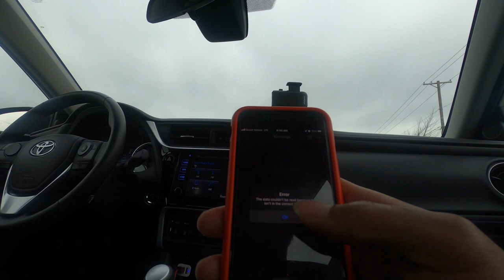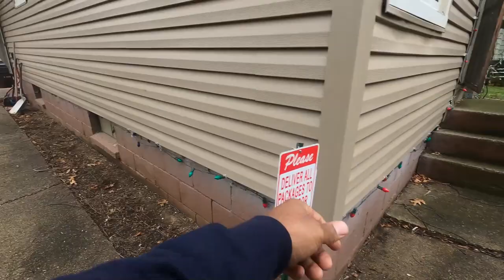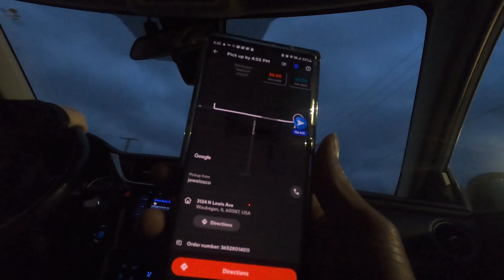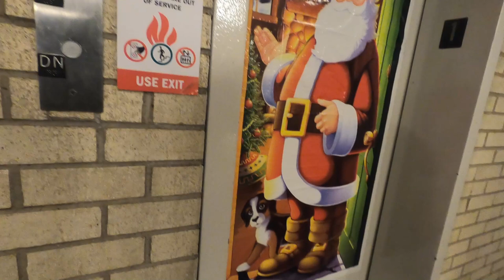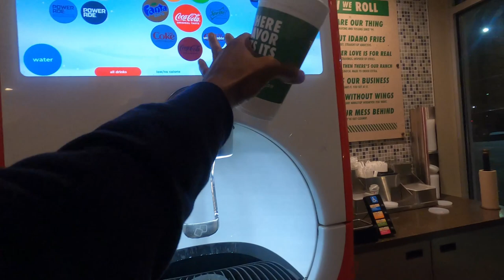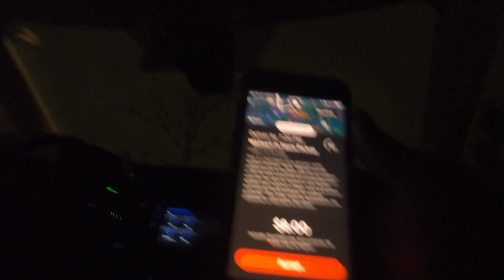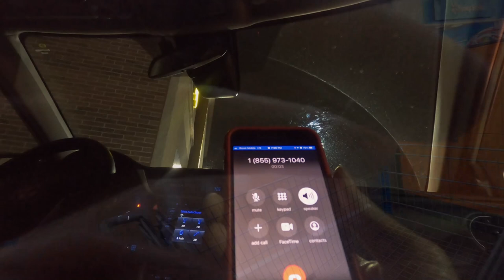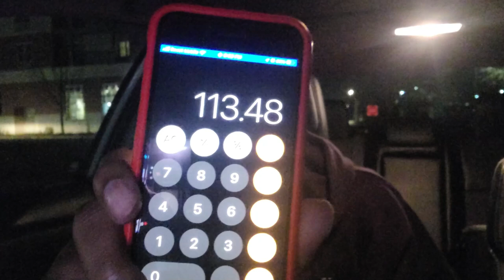3 Things You Need To Know Before You Start Driving For Doordash! Doordash Tips and Tricks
Here are the 3 Things I think you need to know and take into consideration when you decide to start doordash deliveries. What do you think is the most important thing everyone should know?

2021 KIA TELLURIDE EX NIGHTFALL IN-DEPTH LOOK